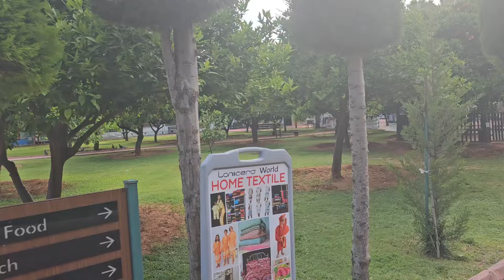Lonicera Resort Spa Hotel 5* семейный отель в Турции с большой территорией и активной анимацией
Отель находится на самом берегу моря и предлагает своим гостям уютные номера, открытые бассейны, водные горки, SPA, гостеприимный персонал, вкусное питание по системе «Все включено».

Год постройки - 2017 г. Общая площадь территории отеля - 130 000 кв. м.